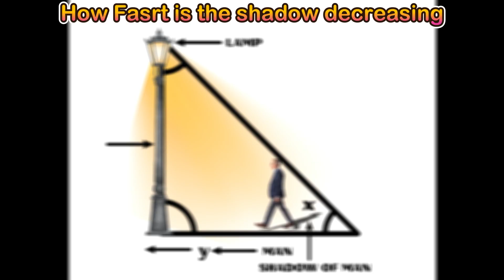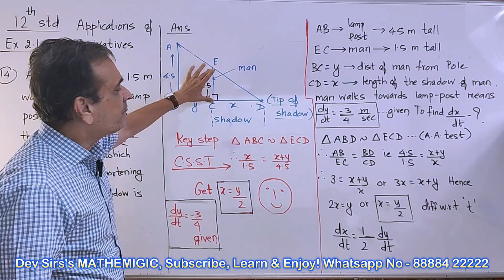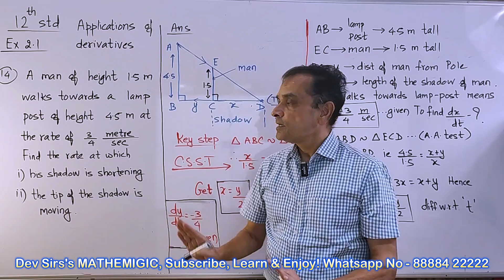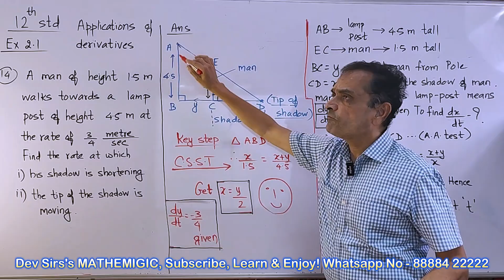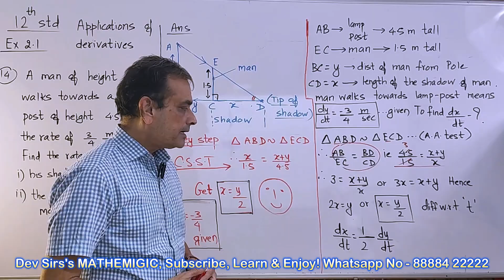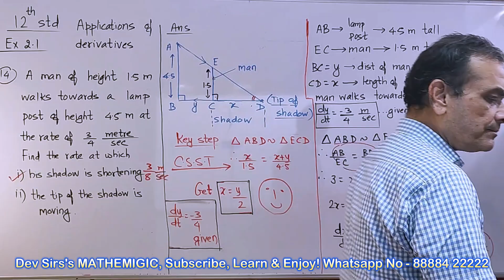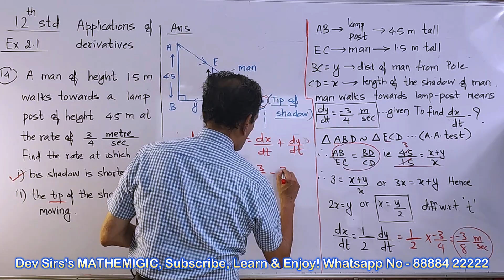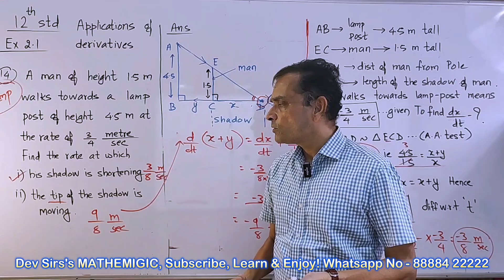12th. Applications of Derivatives. 2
Derivatives are also used to measure the rates of various components in Physics and Maths.
Rate of change means dy/dt or dx/dt.